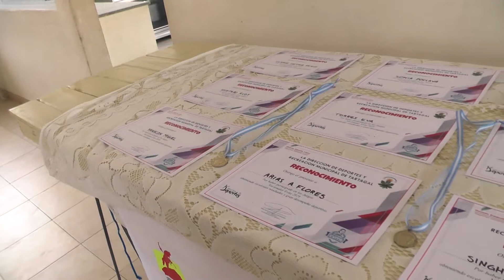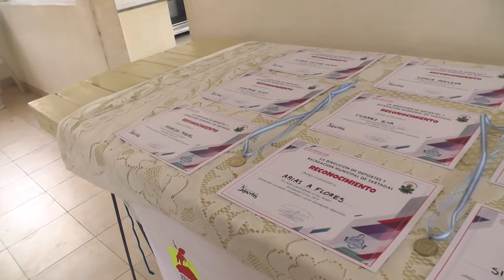Eva y Aurora Participaron en los Juegos Nacionales Evita